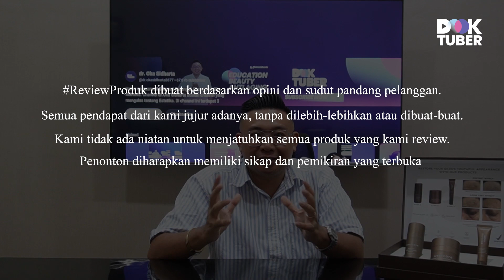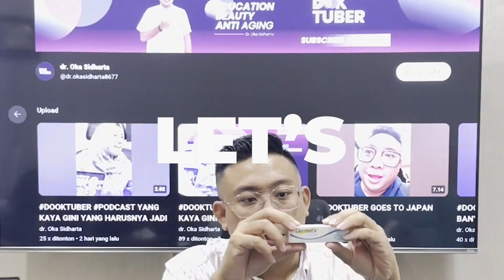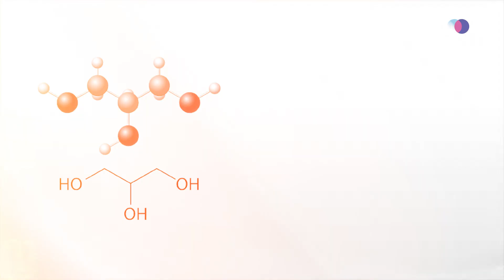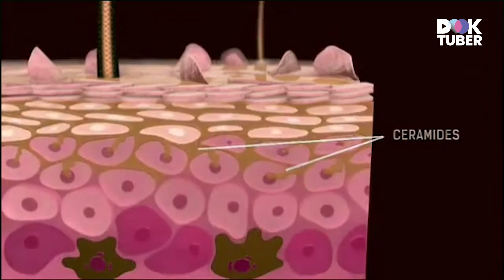SERUM PEELING YANG ADA HANGAT2 NYA!!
Halo Fighter Woman di seluruh tanah air Indonesia.
divideo kali ini saya mereview produk yang katanya penjualan nya selalu rame dan banyak reseller nya. Kali ini kita bahas SKINCARE dari MiraHayati Skincare !! Apa sih ingredient nya? Penasaran? langsung saja tonton video selengkapnya ya
langsung tulis dikolom komentar tentang pertanyaan seputar estetika

Pemberitahuan seputar estetika
Contact Person
1. konsultasi bisnis klinik kecantikan 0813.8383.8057
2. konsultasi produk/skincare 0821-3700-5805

Terimakasih